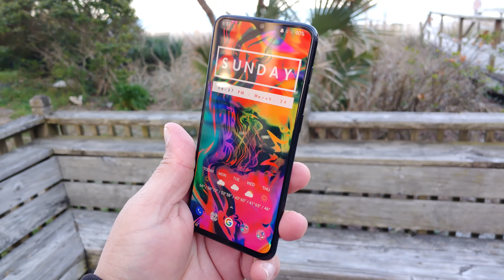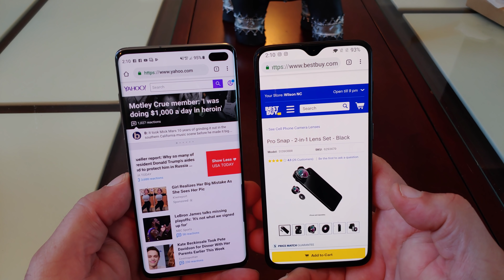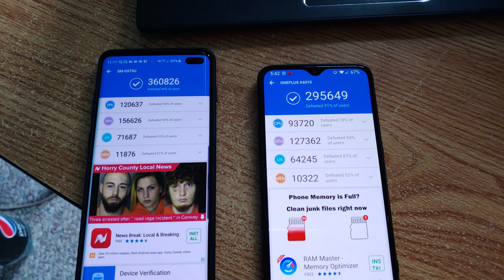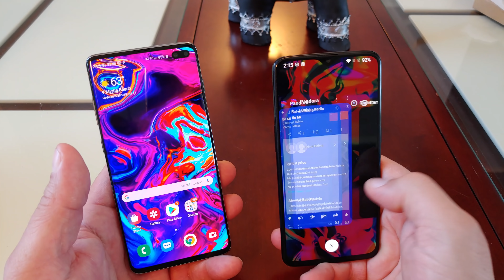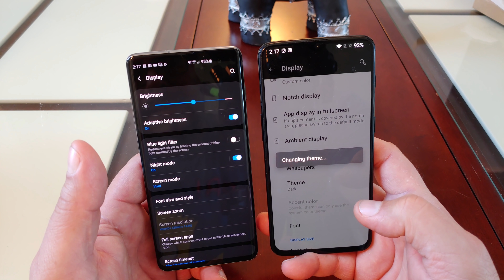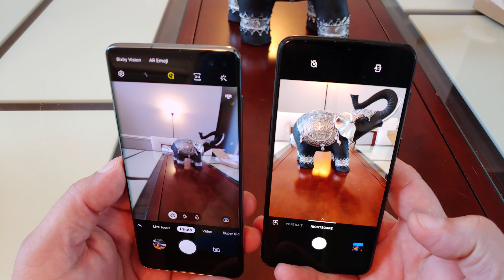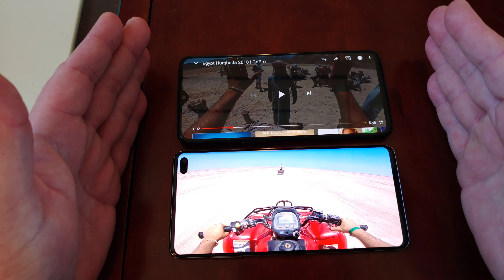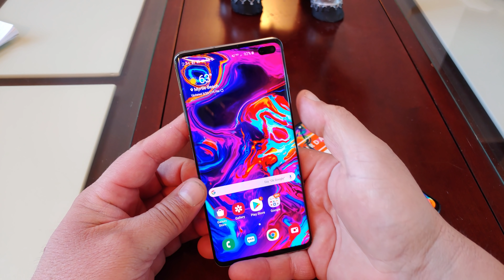Galaxy S10 Plus vs OnePlus 6T - $549 vs $999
que tal amigos primero que todo felicitar a los dueños de ambos de estos dos teléfonos...

OP6T - link de compra

es indiscutible que el teléfono Samsung Galaxy S10 plus tiene más cosas que ofrecer En comparación con el one plus 6t..

sí embargo lo interesante de esta comparativa es que el oneplus 6 te cuesta aproximadamente la mitad de lo que vale un S10 plus. ...la pregunta es qué tan lejos o qué tan cerca estaría el one plus 6t de ofrecer casi todo lo mismo que te ofrece El S10 plus que vale $1000.

esperamos que este vídeo y comparativa te ayude a aclarar ciertas dudas que puedas tener y definitivamente el one plus 6 te sigue siendo uno de los mejores teléfonos por su precio en el 2019